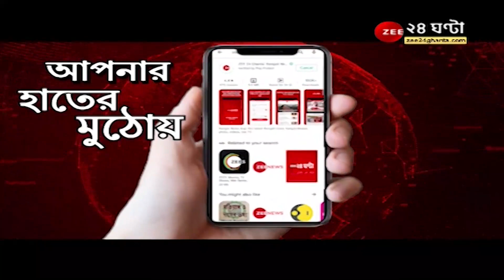Farm Laws Repealed: 'আলোচনার সুযোগই দেওয়া হয়নি,' দাবি বিরোধীদের, মোদীজি ভয় পেয়েছেন : কল্যাণ | News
Farm Laws Repealed: 'আলোচনার সুযোগই দেওয়া হয়নি,' দাবি বিরোধীদের, 'মোদীজি ভয় পেয়েছেন', মন্তব্য কল্যাণের